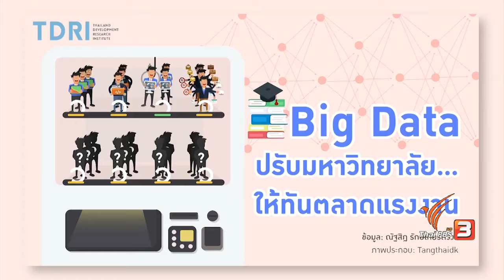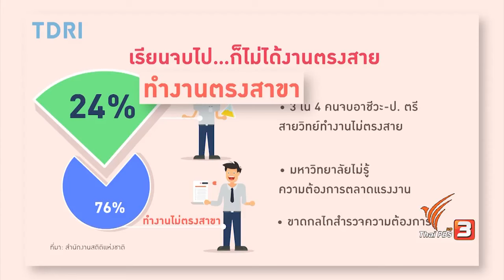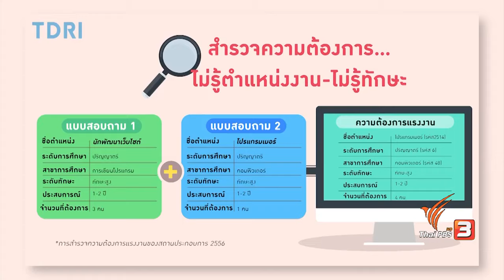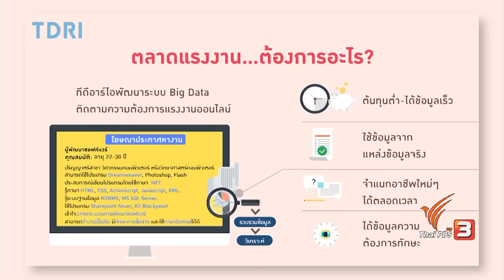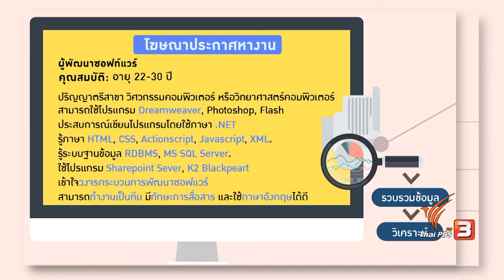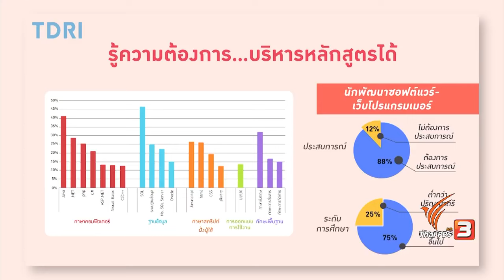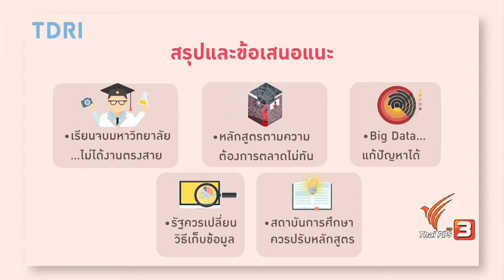คิดยกกำลังสอง: Big data ปรับมหาวิทยาลัย...ให้ทันตลาดแรงงาน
ประเทศไทยมีผู้จบอาชีวะ - ป.ตรี สายวิทย์ มากถึง 3 ใน 4 ที่ทำงานไม่ตรงสาย สาเหตุสำคัญส่วนหนึ่ง เพราะ มหาวิทยาลัยไทยไม่รู้ความต้องการแท้จริงของตลาดแรงงาน

ในขณะที่ปัจจุบัน มีอาชีพใหม่ๆเกิดขึ้นที่ยังขาดผู้มีทักษะอยู่จำนวนมาก

ดังนั้น วิธีการสำรวจความต้องการของนายจ้าง ด้วยวิธีการสอบถามแบบเดิมๆ จึงไม่ตอบโจทย์การพัฒนาทักษะแรงงานอีกต่อไป

ติตตามการวิเคราะห์และข้อเสนอนำ Big data มาพัฒนาตอบโจทย์ความต้องการของตลาดแรงงาน ใน คิดยกกำลังสอง ตอน Big data ปรับมหาวิทยาลัย...ให้ทันตลาดแรงงาน

ออกอากาศทางไทยพีบีเอส เมื่อ 24 เมษายน 2560